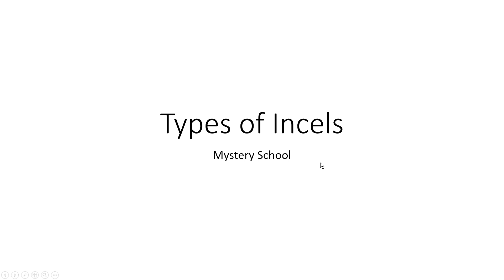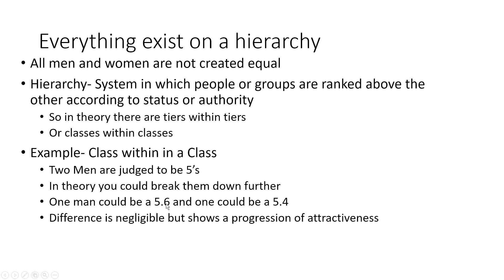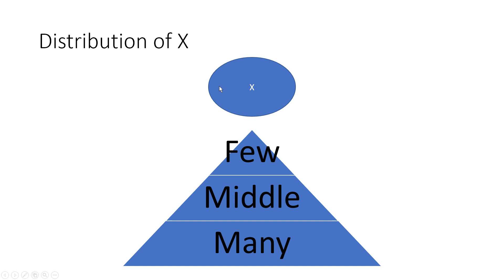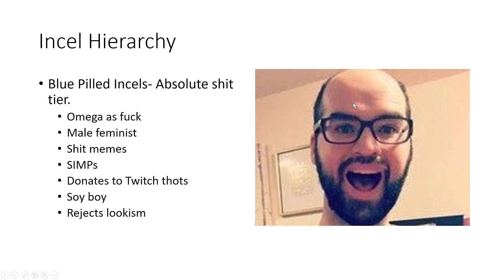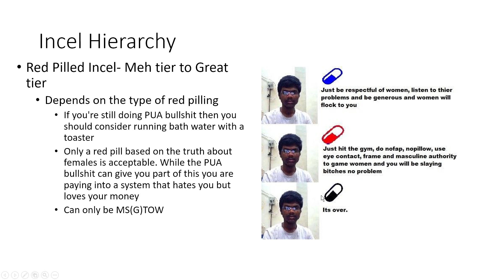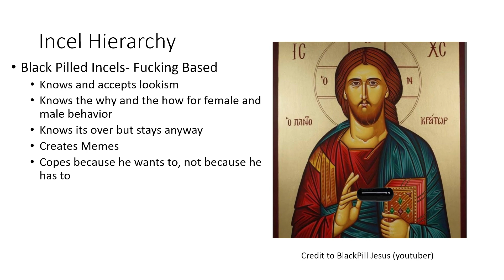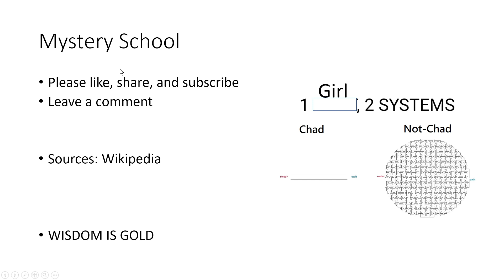Types of Incels- Black Pill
A video about the hierarchy of incels.